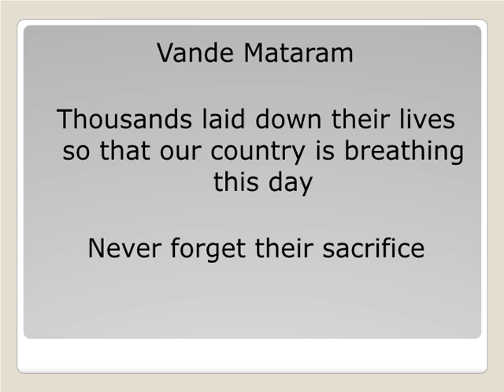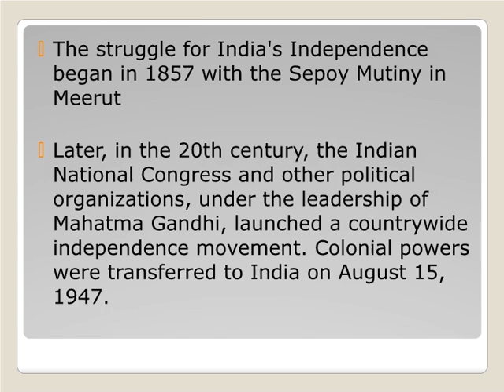independence day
Description